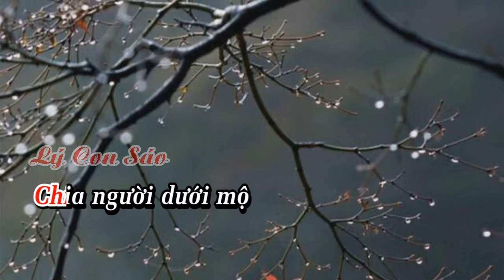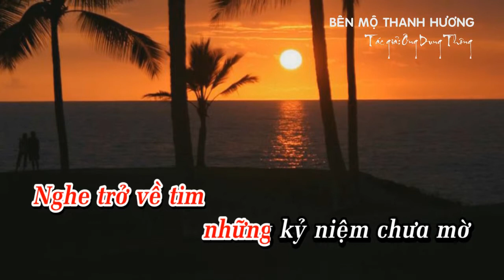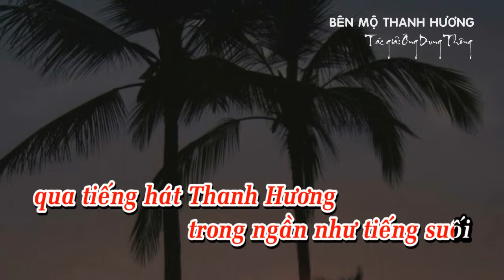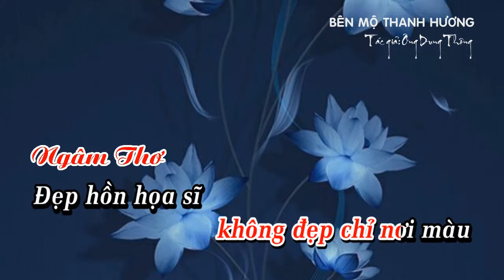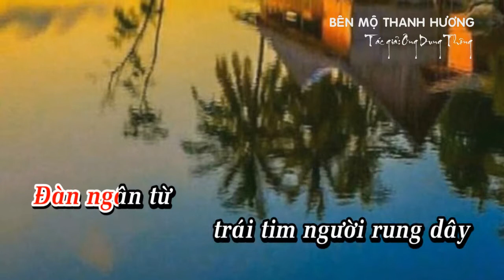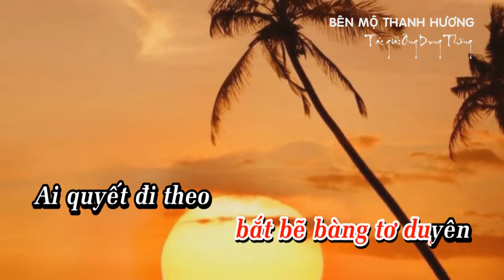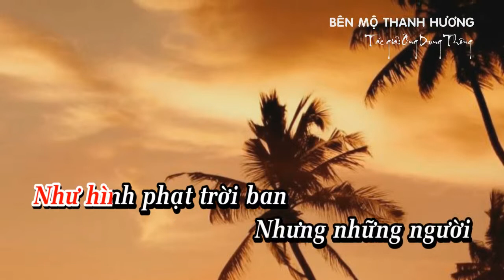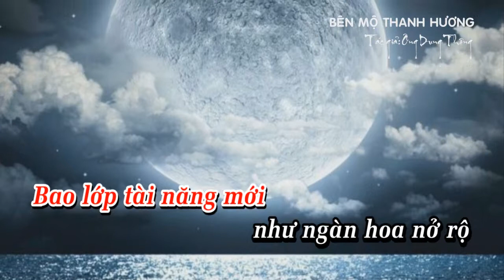BEN MO THANH HUONG - KARAOKE DAY DAO - HA TONE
Tác giả: Ông Dung Thông
Thực hiện: Thanhdieu Studio